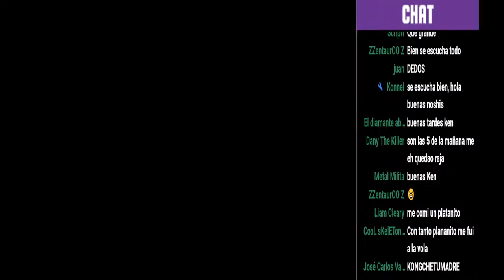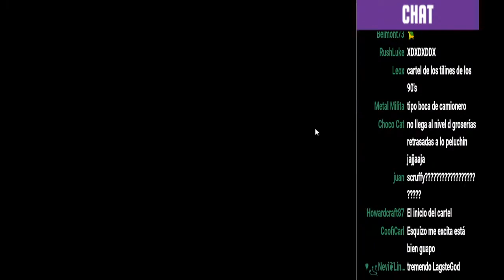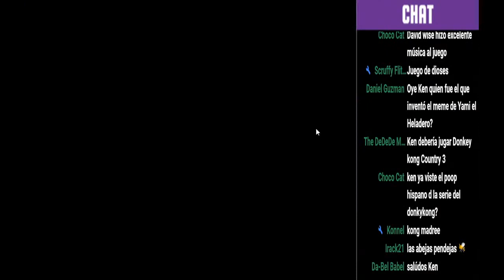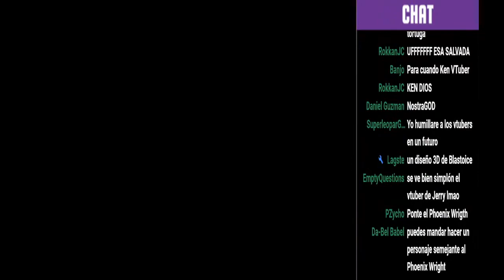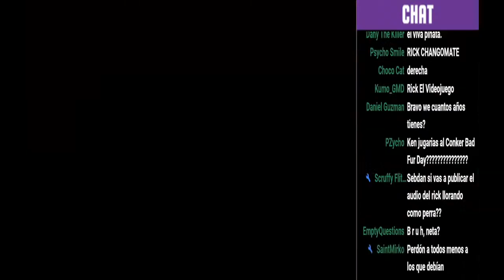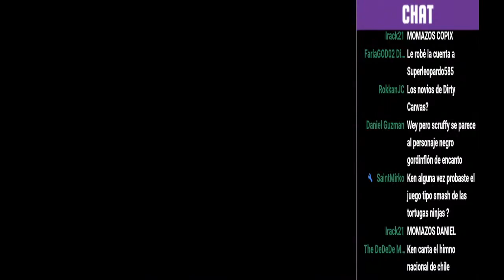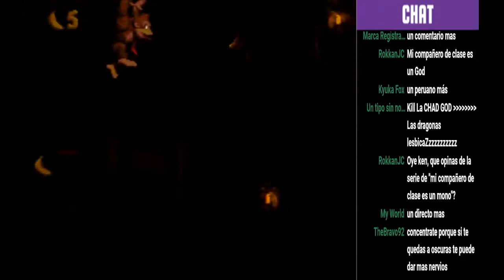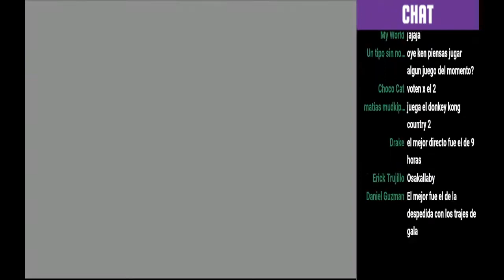[Ken l wright/Turtle ken] Donkey kong country - Speedrun (Resubida)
Este directo le pertenecía al usuario "Ken l wright ", es solo una resubida para no perder su contenido.
Ken l wright
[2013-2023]